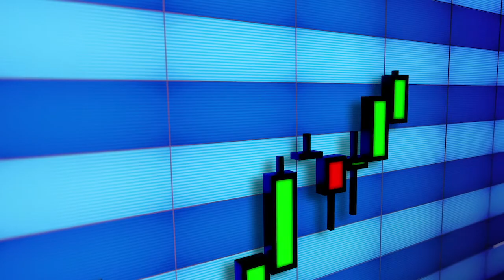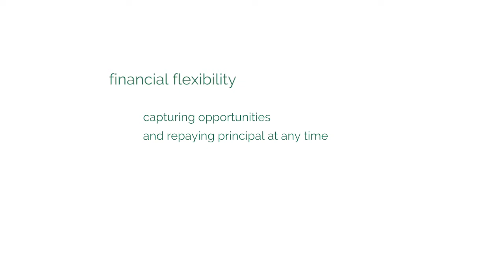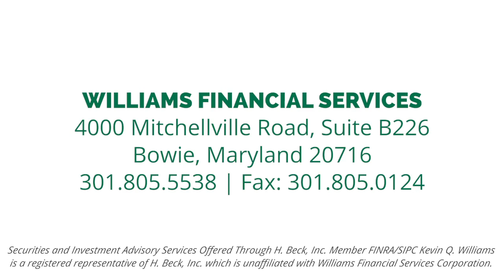Securities Backed Line of Credit - When You Need Cash Fast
Unexpected life events can require immediate liquidity or cash. From unforeseen opportunities to merely weathering the storms, our well-designed investment portfolios can become wrecked by such needs. Rather than worry about what these events could do to your investment plan, learn about the amount you can access immediately by setting up what is known as a securities backed line of credit, or "SBLOC."

SBLOC provides many opportunities as a financial safety-net, from repaying the principal at any time to no annual fees, to ease of convenience by 24hr online access to your funds.